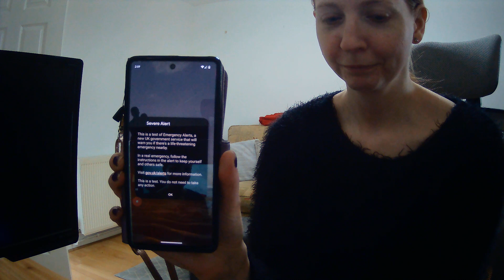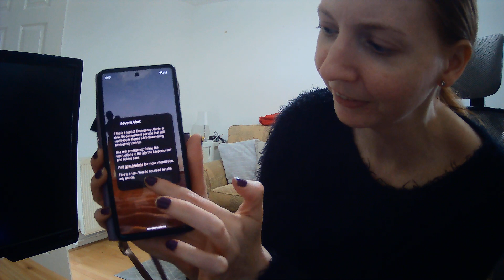First Ever UK Emergency Alert Test Recording 23.04.23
Yes, I'm a bit of a tech nerd and I had to film the very first UK Emergency Alert Test. It wasn't as loud as I thought I would be and I didn't expect it to be read out loud by a voice.